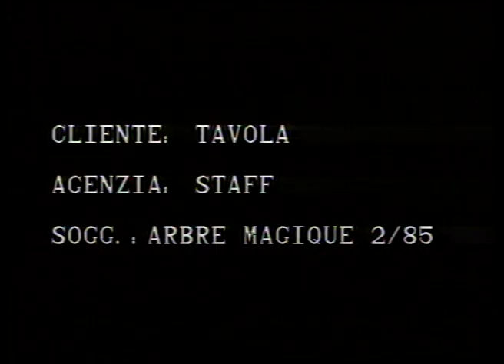ARBRE MAGIQUE punk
serie di brevissimi spot prodotti e realizzati per Arbre Magique nel 1983 da Show Biz, con la regia di Marco Bellocchio. Protagonista, uno scatenato Giuseppe Cederna